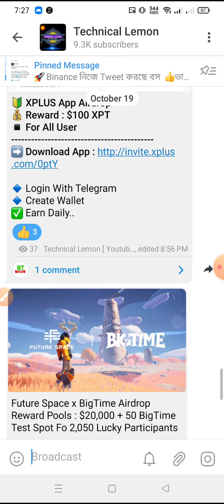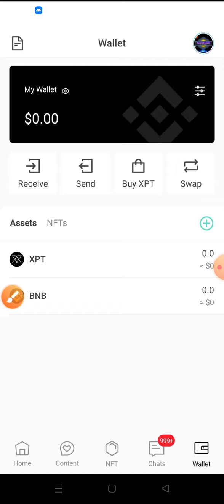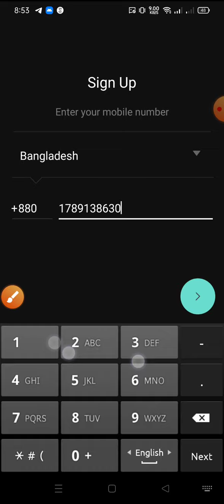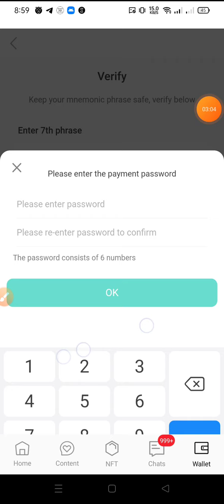XPLUS App Airdrop💰 Reward : $100 XPT▪️ For All User